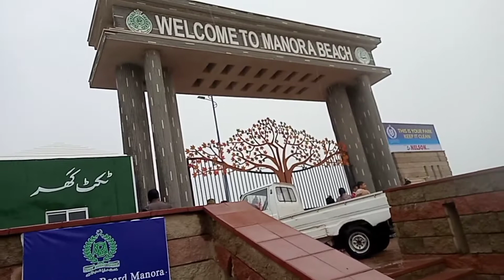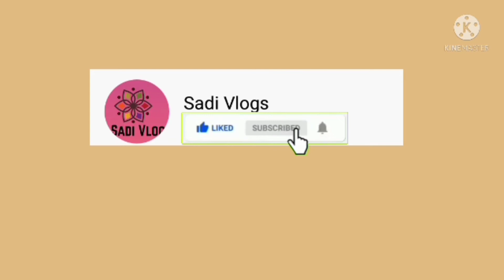Manora Beach Karachi | Kemari to Manora Beach by Boat 2021 | W11 BUS.......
Sadia Aftab